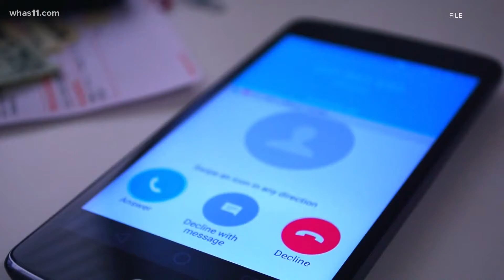Indiana nurses target of new scam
Indiana's attorney general is warning nurses to look out for a scam that could cost them thousands of dollars.